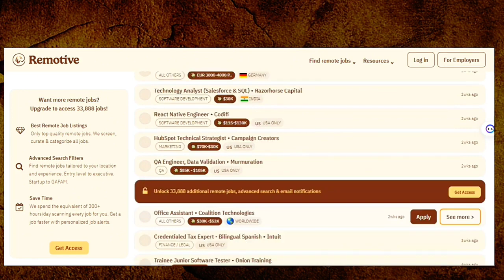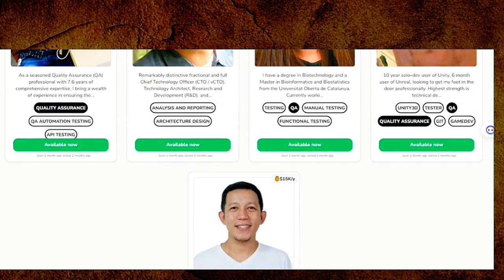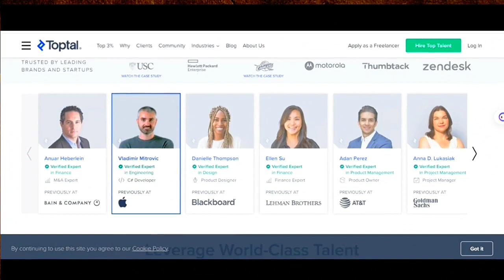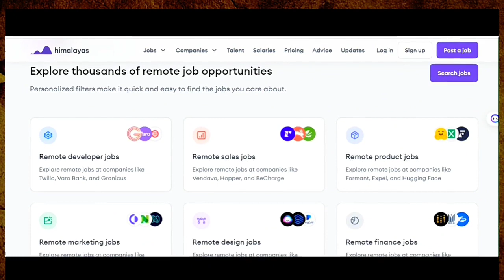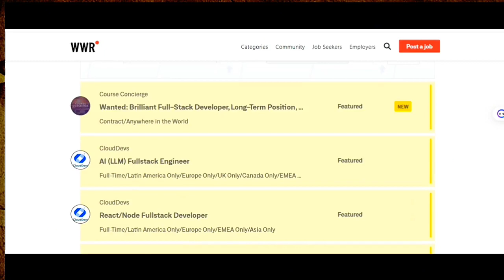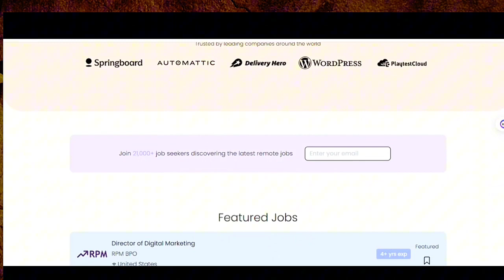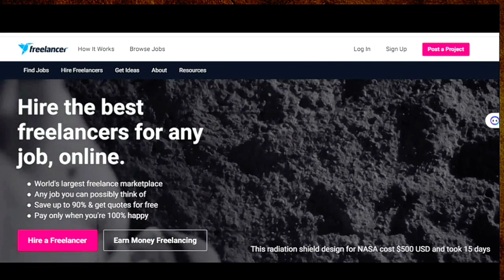Coub,Best Cube compilation, BigBank challenge,Cube compilation,wedgie compilation,приколыcoub,Laugh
It's possible to make *$100,000* from home?
Find out how in this video, where we discuss 10 *real* websites that can help you start a successful home business.
**This video is supported in 120 language on subtitles**